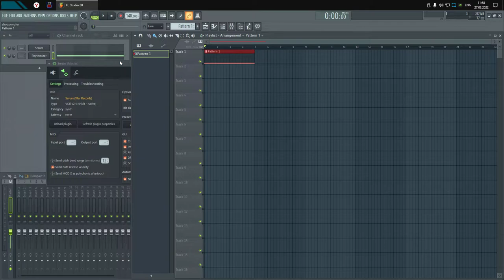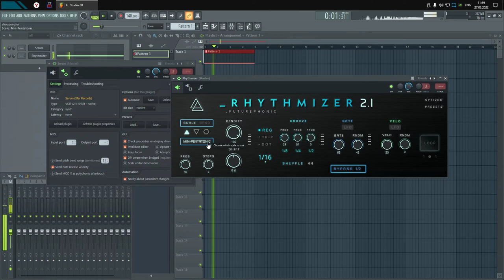Futurephonic Rhythmizer в FL Studio